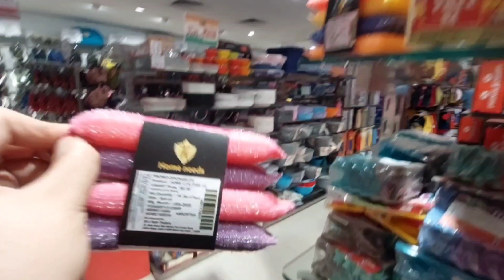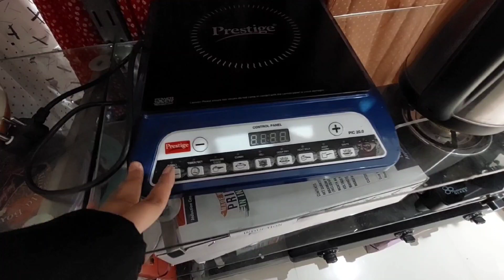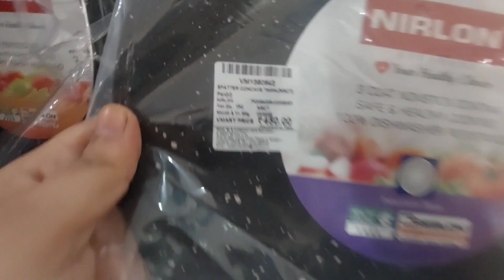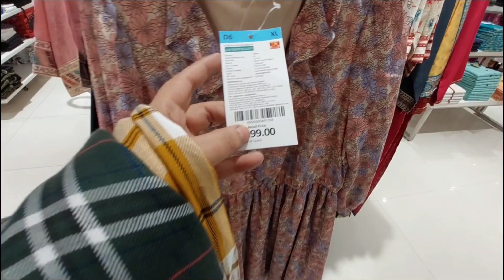🧋🥂Vishal Mega Mart 60% Kitchenware Household Products 🍽️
Vishal Mega Mart 50% Kitchenware Household Products 🍽️ | Kitchenware Products Vishal Mega Mart @lifestyle Mehar vlogger

Vishal Mega mart diwali offer 2022 / Vishal Mega Mart under 100 rupes products /💥Diwali Shopping🛍

Vishal Mega Mart Special video.

instagram.id

your Queries.
lifestyle mehar vlogger
Vishal
Mega Mart summer collection
Vishal Mega Mart Special Cleaning Product
Vishal Mega Mart Special decorative products
 product
Vishal Mega Mart Raksha
 Bandhan offer 2022
Vishal Mega Mart kitchen wear product offer
Vishal Mega Mart offer all kitchen product 99 rates
Vishal Mega Mart today offer,all kitchen product 99 rs Vishal Mega Mart
2022 offer buy one get one free